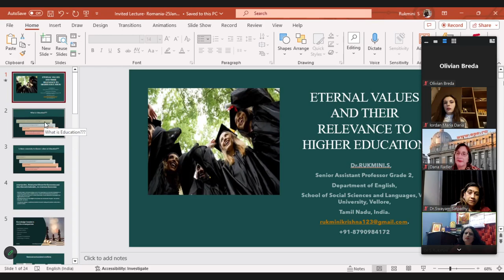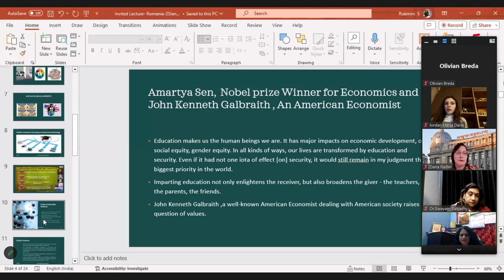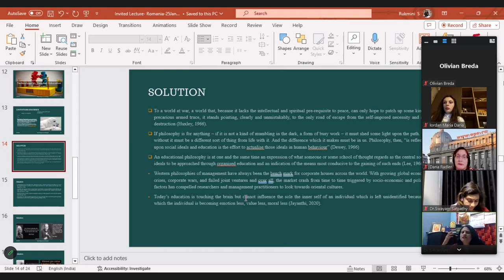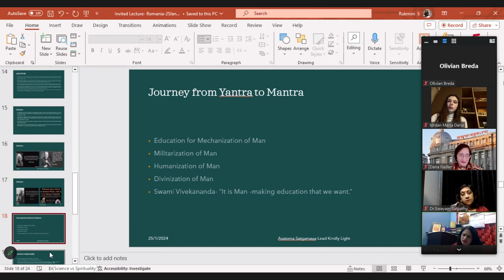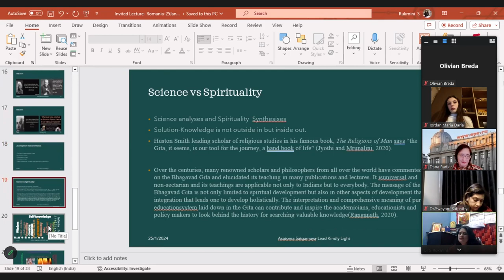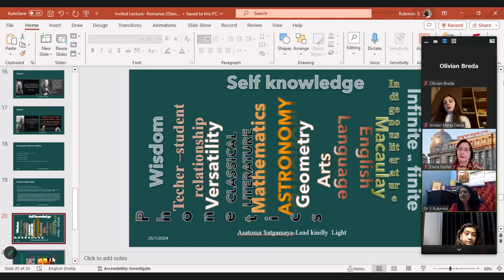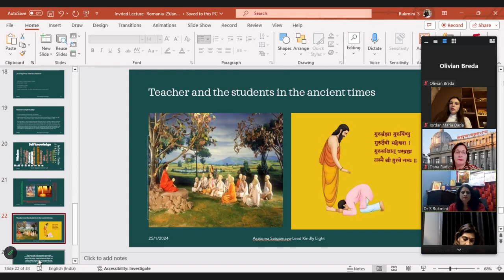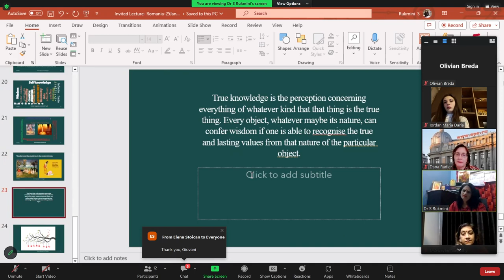(03) Dr. Rukmini S, School of Social Sciences and Languages, Vellore Institute of Technology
On the 25th of January 2024, the event "Eternal Values and Their Relevance in Higher Education," organized by ASE Bucharest (The Bucharest University of Economic Studies), took place.

Agenda:
 - Lector Dana Radler - Opening of the event
 - Message from His Excellency Rahul Srivastava, Ambassador of India to Romania, Moldova & Albania
 - Dr. Rukmini S, School of Social Sciences and Languages, Vellore Institute of Technology, Vellore, Tamil Nadu
 - Q&A Session moderated by Dr. Swayam Prabha Satpathy, Siksha 'O' Anushandhan deemed university, Bubaneshwar, Odisha, and Dr. Elena Stoican, Department of Modern Languages and Business Communication, ASE - with Dr. Rukmini S, School of Social Sciences and Languages, Vellore Institute of Technology, Vellore, Tamil Nadu